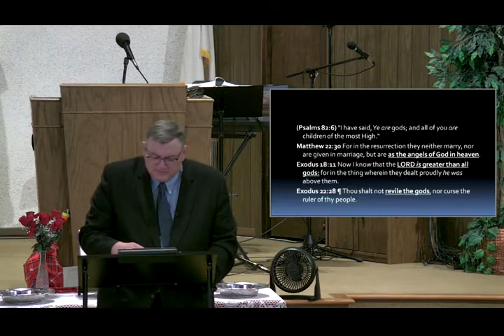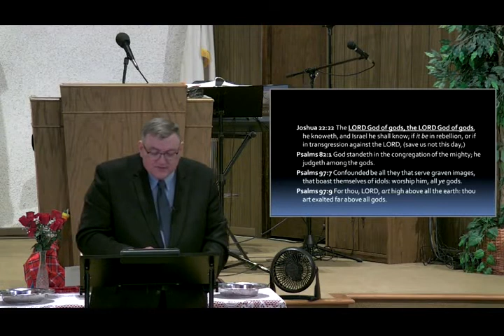Do Christians Become gods_ - Mike Hoggard